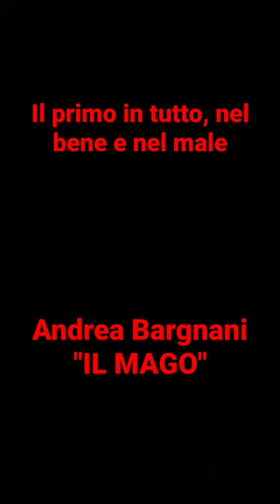Episodio 21 rubrica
I sacrifici per arrivare ad essere il numero 1 e la caduta alla stessa velocità

Il più dominante di sempre che ha vissuto più di una vita

NBAJERSEYSTORIES
rubrica di Stories, nata da una collezione personale che racconta delle vite e delle imporese degli uomini che le hanno indossate
Stories format, born from a personal collection that tells of the lives and imporese of the men who wore them